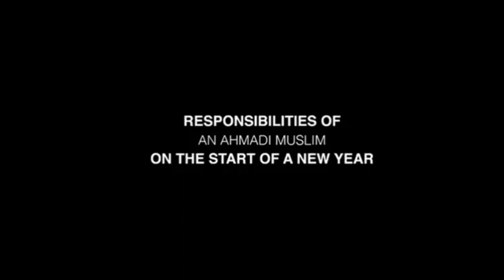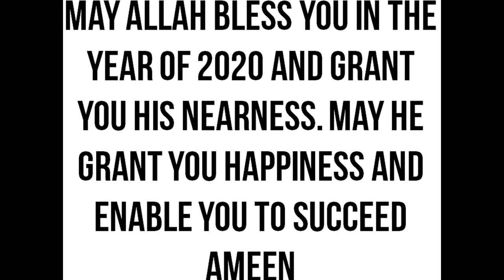نئے سال کو شروع کرنے کا اسلامی طریقہ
Courtesy of Ahmadi Answers:  Islamic way of celebrating new year